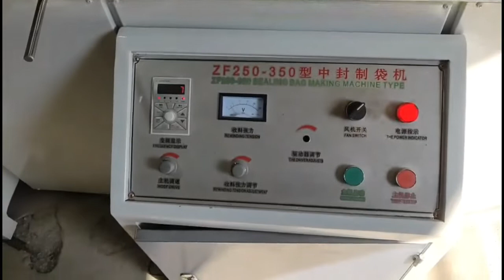PET tower line film palm closing machine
CONTACT PERSON :Peter.xie
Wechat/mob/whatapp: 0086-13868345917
CONTACT PERSON :Mr. Zhang
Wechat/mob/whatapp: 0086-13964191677